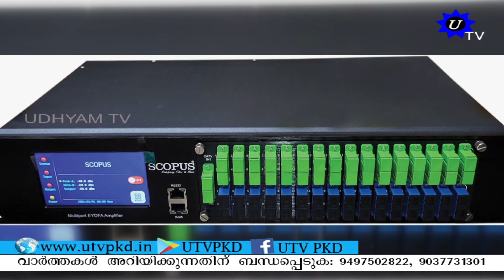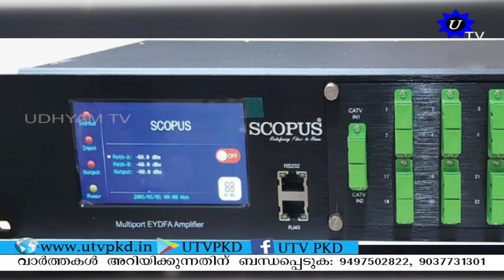അന്താരാഷ്ട്ര കമ്പനിയായ സ്കോപ്പസിന്റെ പുതിയ ഉൽപ്പന്നമായ ഇ ഡി എഫ് എ യുടെ കേരളത്തിലെ വിതരണ ഉദ്‌ഘാടനം